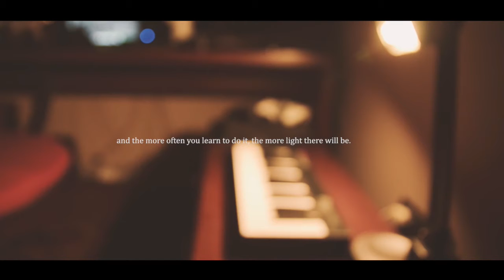The Laughing Heart by Charles Bukowski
Laughing Heart combines inspirational entertainment and education committed to providing transformational tools that will help everyone of us to look at life from the perspective of a laughing heart.

Poem by Charles Bukowski

your life is your life
don't let it be clubbed into dank submission.
be on the watch.
there are ways out.
there is a light somewhere.
it may not be much light but
it beats the darkness.
the gods will offer you chances.
know them.
take them.
you can't beat death but
you can beat death in life, sometimes.
and the more often you learn to do it,
the more light there will be.
know it while you have it.
you are marvelous
the gods wait to delight
in you.

Please LIKE 👍 and SHARE our video! Turn on the🔔 bell  to be the first to listen to our new music